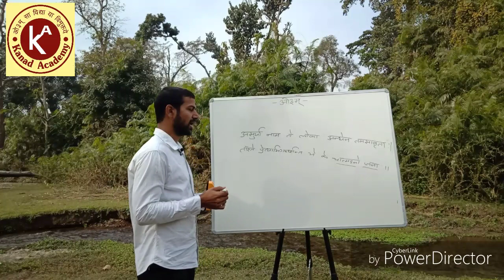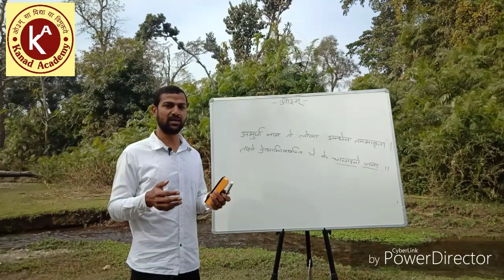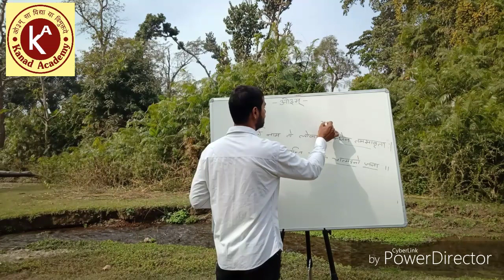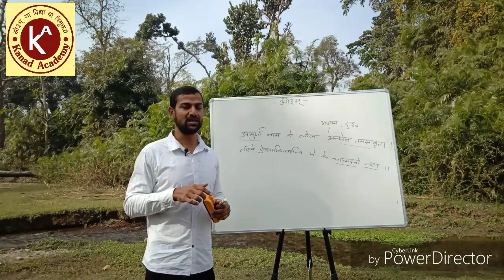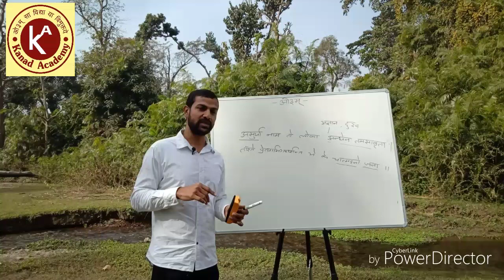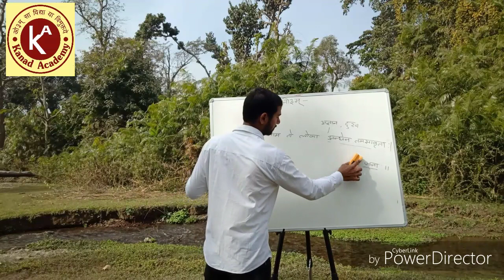UGC/NTA NET उपनिषद भाग-2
सभी विषयों की प्लेलिस्ट देखें के लिए और अपनी मर्जी का व्विशय चुनने के लिए यहाँ क्लिक करें-

नेट क्या है, कैसे तैयारी करे, कितनी फेलोशिप मिलेगी आदि आपकी सभी शंका समाधान में लिए यह लिंक फॉलो करे-

Net Yoga का नया Syllabus (Hindi- English दोनों भाषा में एक साथ)  यहाँ से प्राप्त करें-

kanadacademy kanadNET Netyoga upnishad कणाद अकादमी के whatsapp no. Save करने या msz करने का डायरेक्ट लिंक है।